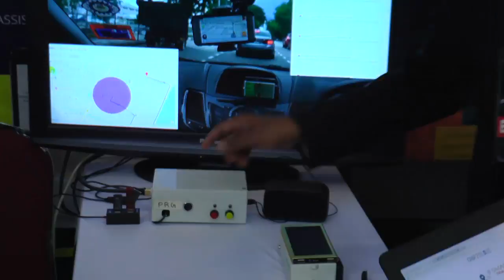IMEX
Buat pertama kalinya, Malaysia Autoshow 2018 memperkenalkan Pengalaman Mobiliti Pintar atau IMEX yang bertempat di Dewan D.

Pengunjung dapat mengalami zon-zon Virtual dan Augmented Reality, pameran kilang pintar, pameran mobiliti pintar, dan peluang mendalami teknologi mobiliti pada masa kini dan masa hadapan.

MAlaysia Autoshow 2018, 26-29 April di MAEPS Serdang